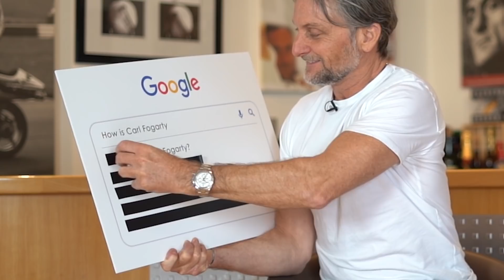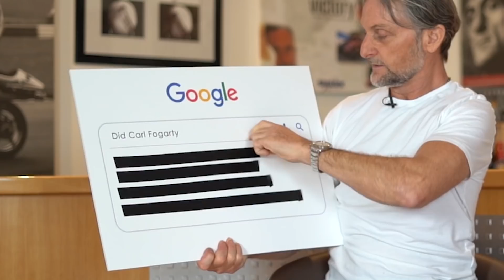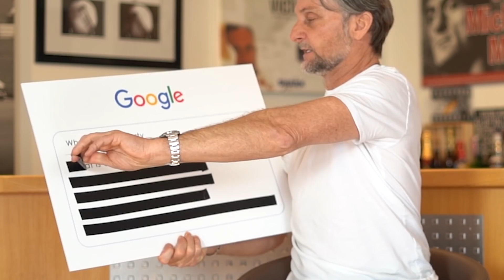Carl Fogarty Answers The Web's Most Searched Questions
Motorsport Legend Carl Fogarty answers some of the most googled questions about himself on topics such as, I'm a Celebrity... Get Me Out of Here!, how he met his wife, the world Superbike championships and many more personal questions.